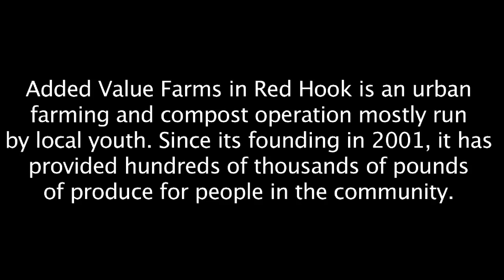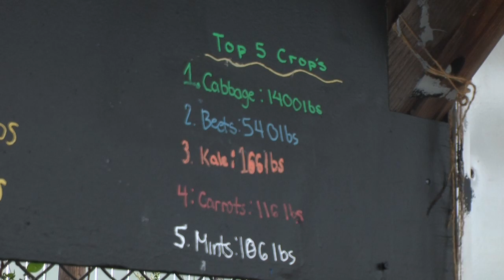Sandy and the Farm: How Red Hook's 'Added Value' Grew Back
Added Value Farms is an urban farm and compost operation in Red Hook, mostly run by local youth in the community. Founded in 2001, its goal is to provide affordable produce to people in the community. Staff also employ teens to work the farm as a way to provide educational growth and positive mentoring to them. Superstorm Sandy threatened all of that. Melissa Cooper reports.